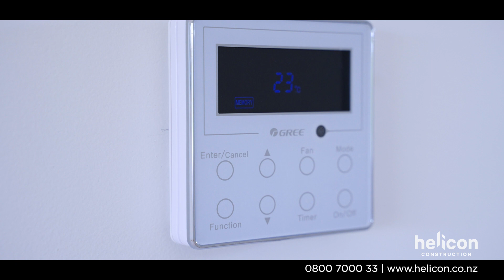Passive House Mt Eden